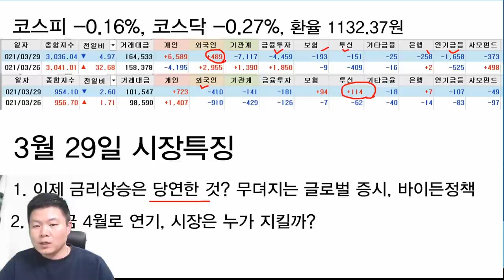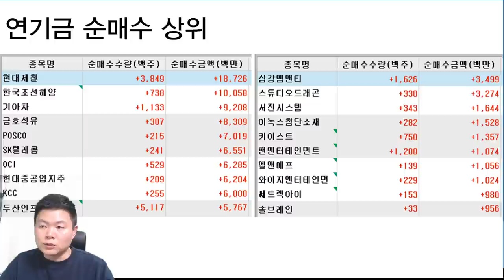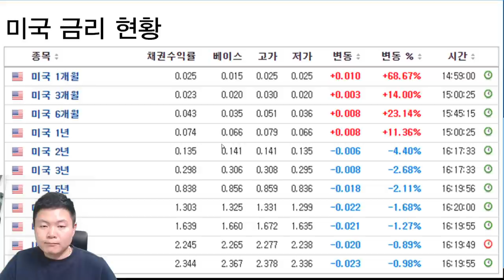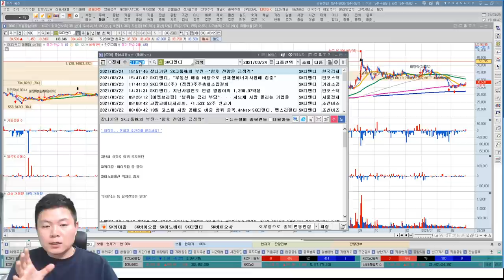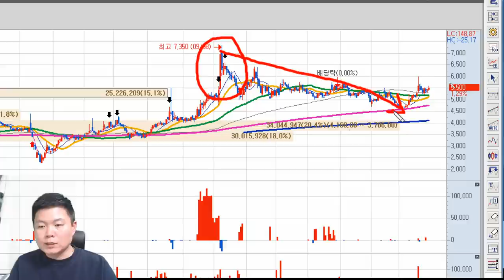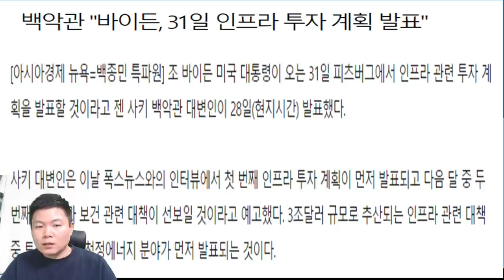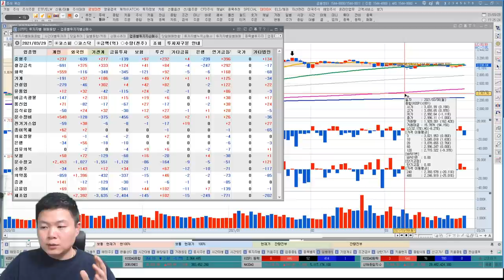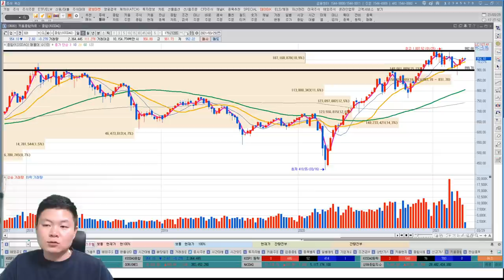바이든정책 발표, 주식 투자 집중해야 할 섹터는? 연기금 회의 반대, 누구야?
이번주 바이든정책 발표를 앞두고 있습니다. 주식투자를 집중해야 할 섹터는 어디일까요?
연기금이 3월달 자산리벨런싱 회의에서 결론을 못내리고 4월로 연기되었습니다.
연기금은 언제쯤 매수가 유입될까요?